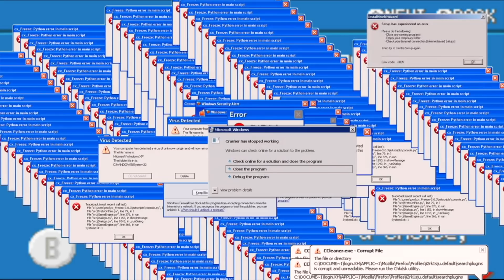click this video... or else...